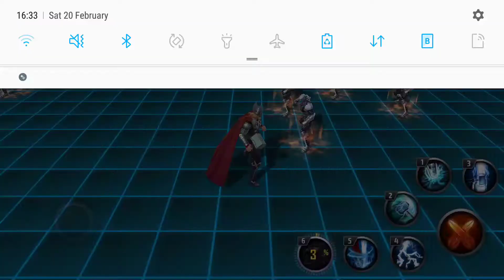MARVEL FUTURE FIGHT - THOR AVENGERS SUIT COMPLETE MOVESET